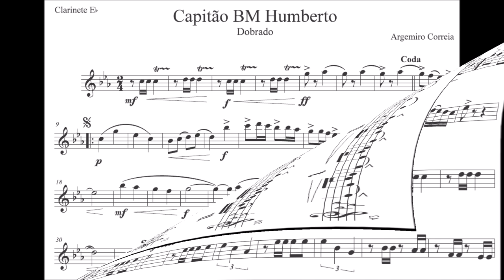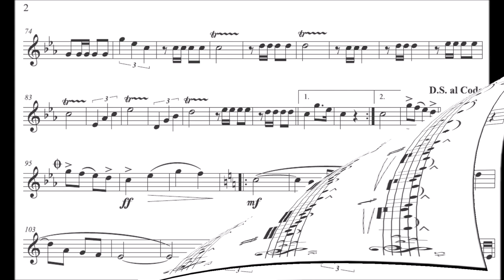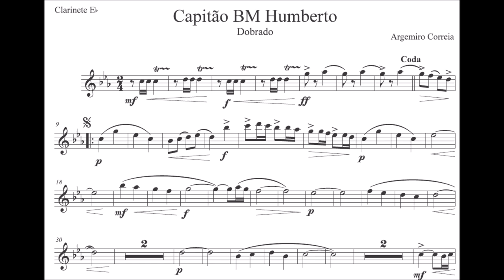Capitão BM Humberto - Clarinete Eb (Requinta)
Gênero: Dobrado
🙋‍♂️Quer Baixar a partitura:

Equipe do Portal Brasil Sonoro